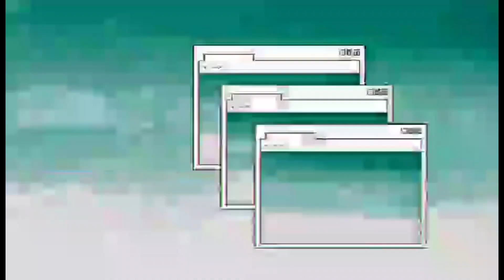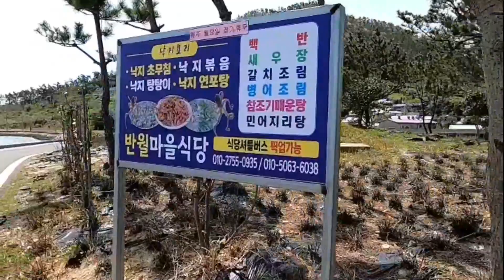PURPLE ISLAND TOURIST SPOT (PART 2)@jinslifestyle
the newest tourist spot in korea purple island THE ENTRANCE